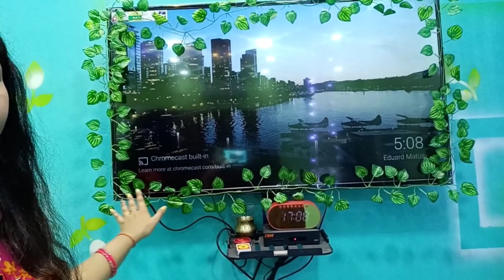Room Decor || Home Decor Idea || Home Decor Haul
Amazon Shopping Haul || Amazon Home Decor Haul || Amazon Haul || Washing Machine Cover Review

wall painting video

Product Link

Cellshell Soft Silicone Matte...

L'Oreal Paris Extraordinary Oil...

BS AMOR Artificial Creeper | Wall...

Home Decor Artificial Garland...

Stylista Washing Machine Cover...

Amazon
home decor
Loreal hair oil
Oppo Reno 2 back cover
Washing Machine Cover
Artificial Leaf
Artificial money plant leaf review

February 14, 2021 || Rangoli Mall Belur || Kolkata Vlog || Kolkata Mall

kolkata vlog
kolkata vlogger
14 feb
26 jan 2021
Mall tour
kolkata mall tour
kolkata rangoli mall tour
belur mall

Kolkata Vlog || स्वामी नारायण मंदिर कोलकाता || Kolkata Mandir vlog || Swaminarayan Mandir vlog

Diamond harbor vlog
indian vlog
desi vlog
kolkata mandir
kolkata ka sabse bada mandir

kolkata vlog

Seven Wonder's In one Frame || Eco Park Tour || Seven wonder tour || Mugle-ajam Restaurant Kolkata

park new
new park
eco park
neco park
eco park gate no 4
gate no 4
gate no four eco park

indian vlog
desi vlog

kolkata marketing
kolkata market
kolkata new market
Kolkata new market dharmatala
dharmotala new market

kolkata market ac
ac market
Kolkata
new kolkata
calcutta market
new calcutta market
new calcutta ac market
calcutta market
Kolkata bazar
new kolkata bazar
calcutta bazar
new calcutta bazar

शमशान घाट टूर || Gorakhpur city || Gorakhpur Rajghat tour || Gorakhpur Shamshan ghat || Ramghat

Rajghat gorakhpur
gorakhpur city
gorakhpur new
gorakhpur development
new gorakhpur
gorakhpur mahotsav
new gorakhpur city

be positive anju
anju vishwakarma
anju vishwakarma gorakhpur
be positive anju vishwakarma
anju positive think's
marne ke bad kya hota hai
shamshan ghat
antim sanskar kaha hota hai

gorakhpur
gorakhpur city

be positive anju
be positive
gorakhpur development

Gorakhpur Cheap Market || सबसे सस्ता मार्केट || घंटाघर मार्केट गोरखपुर

घंटाघर मार्केट
घंटाघर मार्केट गोरखपुर

चोर बाजार गोरखपुर
गोरखपुर मार्केट

gorakhpur market
gorakhpur cheapest market
Gorakhpur hindi bazar
hindi bajar
urdu bazar
urdu bajar
sabse sasta market
sabse hindi bajar
sabse cheap market gorakhpur

Low Budget Market gorakhpur
indian market
indian low budget market

gorakhpur market

gorakhpur city
gorakhpur

kolkata city
kolkata ka market
kolkata mall

Justoriginals Elephant Shape Ceramic Flower Pot (Shiny Green)

Justoriginals Medium Buddha Shape Ceramic Flower Pot (Color : White)

home decor haul india

ceramic pot for plants